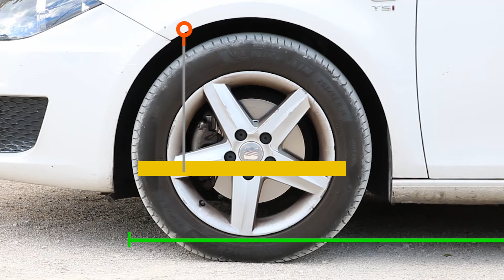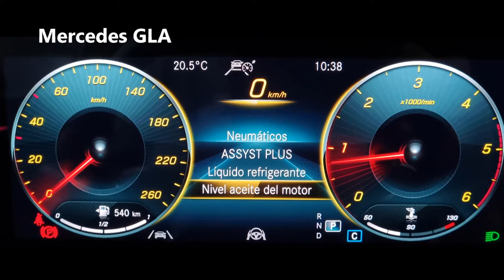✅COMPROBAR el nivel de ACEITE en cualquier coche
Te enseñamos cómo comprobar el nivel de aceite de un coche paso a paso mediante la varilla. Para lo que hay que seguir los diversos consejos que te damos en el vídeo. Además, te enseñamos qué hay que hacer en los coches que no tienen varilla.

Vídeo: Diego López Donaire

00:00 Intro
00:32 Comprobar nivel con varilla
01:15 Requisitos de la medición
01:45 Color del aceite
02:12 Comprobar aceite con mucho frío
02:30 Comprobar nivel sin varilla